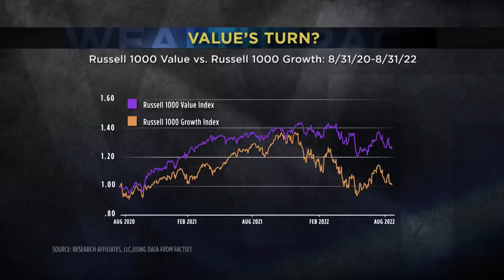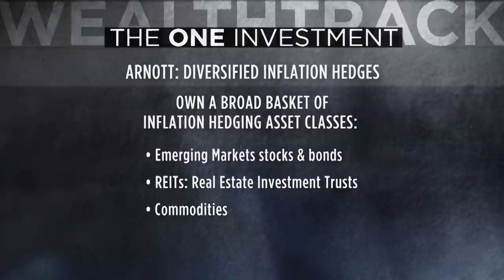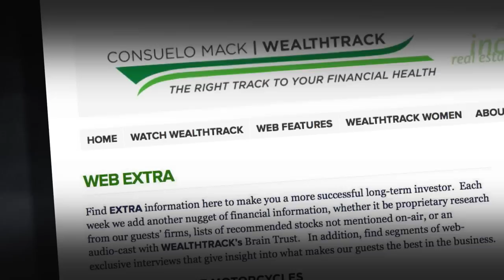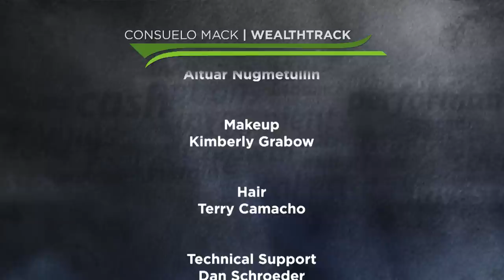Inflation: Value Stocks & A Cheap Diversifiers Strategy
Volatility is the name of this market’s game. The Dow and S&P 500 both entered bear markets this week, although they both put up a brief fight with a robust rally on Wednesday. Yields on U.S. Treasury securities also bounced around.

These stomach-churning moves are hard to ignore unless you can take a longer view. This week’s guest is focusing on bigger investment themes and identifying cheap global sectors as the market sorts things out.

One, he predicted there were “very high odds” of a resurgence in inflation. Two, that the multi-year outperformance of growth over value stocks was probably finally over. He dated the turn to August of 2020.

He proved prescient on the inflation call and so far seems to have gotten value’s comeback right.

Among the many funds that Arnott created and now co-manages is the PIMCO All Asset Fund, also celebrating its 20th anniversary this year.

In this weekend’s interview, Arnott shares his outlook on inflation, value stocks, and his cheap diversifiers strategy. We also have an exclusive EXTRA feature with Arnott, who will discuss his penchant for high-performance motorcycles, including his most recent acquisition.

00:00 Hello
00:47 Introduction
03:06 Interview with Robert Arnott
23:35 One Investment
24:35 Action Point

WEALTHTRACK #1914 broadcast on September 30, 2022